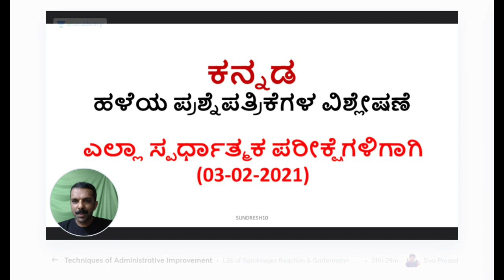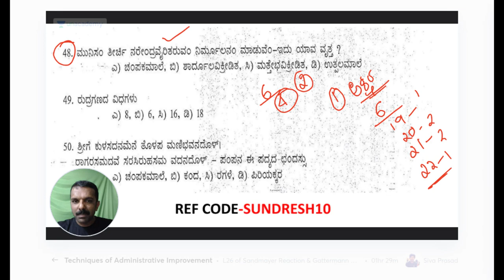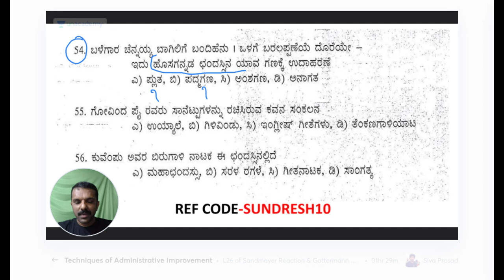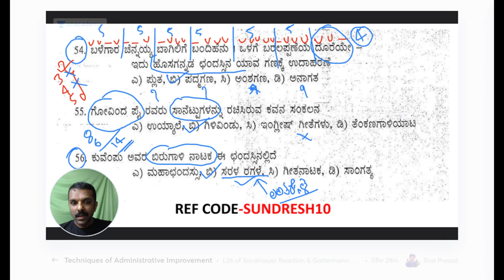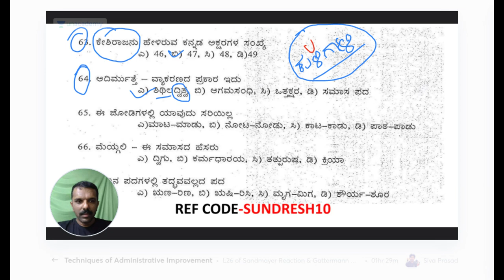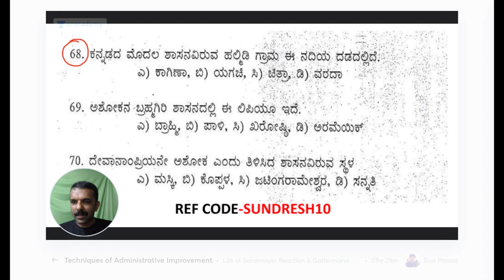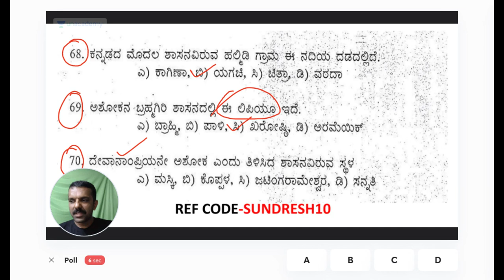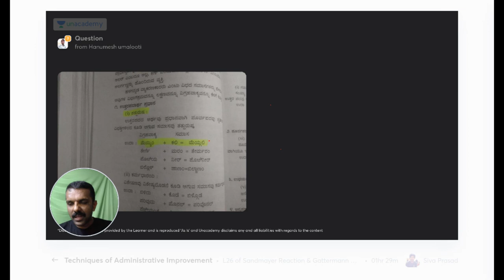ಸಾಮಾನ್ಯ ಕನ್ನಡ (ಕನ್ನಡ) ಎಲ್ಲಾ ಸ್ಪರ್ಧಾತ್ಮಕ ಪರೀಕ್ಷೆಗಳಿಗಾಗಿ by Sundresh Sir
Unacademy Subscription Benefits:
1. Learn from your favourite teacher
2. Dedicated DOUBT sessions
3. One Subscription, Unlimited Access
4. Real-time interaction with Teachers
5. You can ask doubts in the live class
6. Download the videos & watch offline